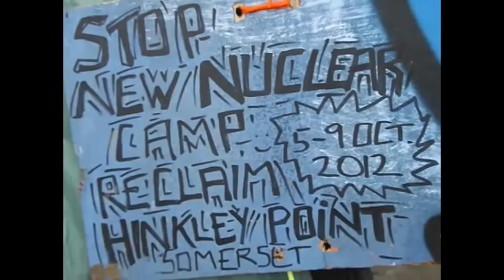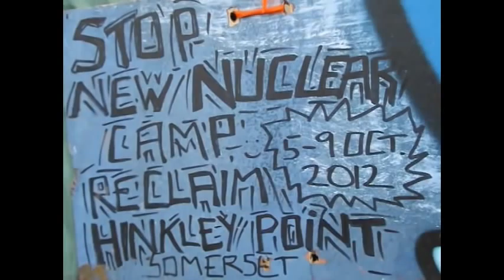DavidTaylorcallout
David Taylor Long standing Green PArty activist and Stop Hinkley member talking about why people should get involved and Stop New Nuclear